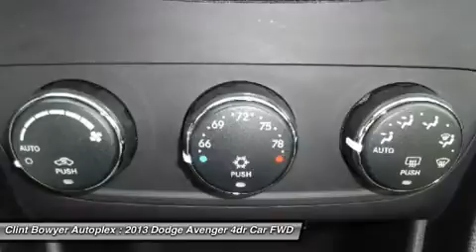2013 DODGE AVENGER Emporia, KS E1126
2013 DODGE AVENGER Emporia, KS
Stock# E1126

Extremely clean car that is priced to sell and a Carfax 1 owner! 30 mpg/hwy with 29,700 miles! SXT trim. Satellite Radio, Heated Mirrors, CD Player, iPod/MP3 Input, Head Airbag, Aluminum Wheels!

Heated Mirrors, Satellite Radio, iPod/MP3 Input, CD Player, Aluminum Wheels. MP3 Player, Remote Trunk Release, Keyless Entry, Child Safety Locks, Steering Wheel Controls.

OPTION PACKAGES
4-SPEED AUTOMATIC TRANSMISSION brake/park interlock, 2.4L DOHC DUAL VVT 16-VALVE I4 ENGINE (STD), 24U SXT CUSTOMER PREFERRED ORDER SELECTION PKG 2.4L DOHC I4 engine, 4-speed auto trans. SXT with Redline 2-Coat Pearl exterior and Black/Light Frost Beige Interior interior features a 4 Cylinder Engine with 173 HP at 6000 RPM*.

VEHICLE REVIEWS
Edmunds.com explains  The 2013 Dodge Avenger is a praise-worthy midsize family sedan. .